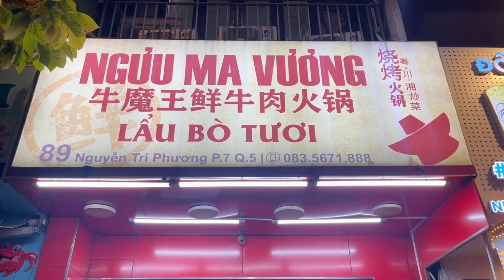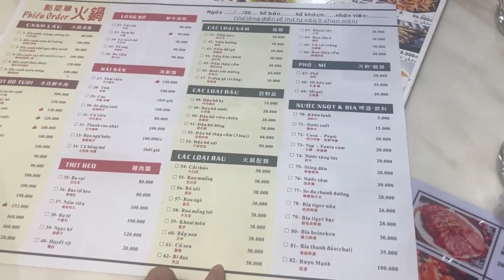Lẩu bò tươi Ngưu Ma Vương nhúng vị nước Tứ Xuyên thơm cay | Hêu Ú Nu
0:00-0:14: Intro
0:15-0:39: Ngưu Ma Vương quán
0:40-2:26: Menu, nước lẩu và quầy gia vị
2:27-3:43-: Các món ăn
3:44-4:33: Xiên nướng SHAO KAO
4:34-7:59: Nhúng thịt bò tươi và thưởng thức
8:00: Bye Bye
ĂN NGON | THƯỞNG THỨC | KHÁM PHÁ cùng nhà HÊU Ú NU.
© Copyright by Hêu Ú Nu ☞ Do not Reup

Keyword research:
lau bo
lau bo saigon
lau bo trung hoa
lau bo trieu chau
lẩu bò triều châu
wangheniu
lẩu ngưu ma vương
lẩu a ngưu
lẩu
lau tu xuyen
lau nam
lau xuong bo
lau thao duoc
lau sam bo luong
hotpot
món ăn triều châu
món ăn trung quốc
lẩu trung hoa
món hoa
ẩm thực trung quốc
lẩu sài gòn
lẩu ngon
lẩu bò
xiên nướng
shaokao
hotpot saigon
spicy hotpot
sichuan hotpot
vietnamese recipes
extreme vietnamese street food
saigon food review
vietnam food channel
vietnamese food review
vietnam street food 2023
vietnamese dinners
vn food & travel
vietnamese restaurants
saigon food